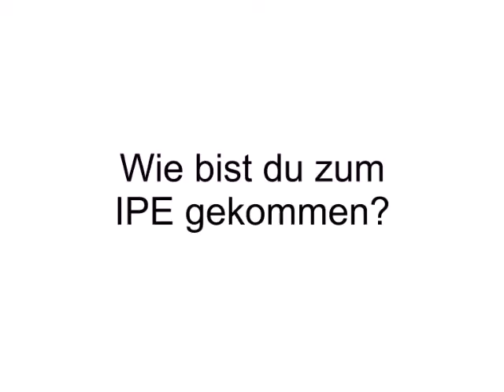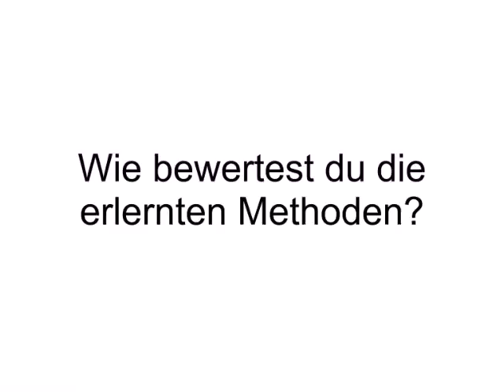KiCo Suzana Micic berichtet von ihrer Ausbildung beim IPE in Berlin